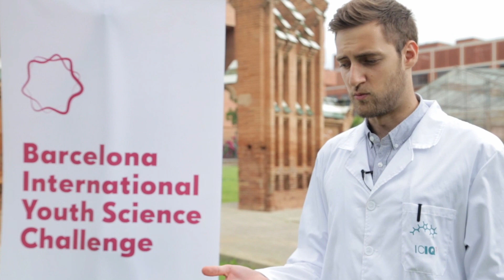BIYSC 2018, are you in? Artificial photosynthesis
Do you accept the challenge to study artificial photosynthesis as a new energy solution? Join the scientists of the Institute of Chemical Research of Catalonia (ICIQ) at the two-week excellence program Barcelona International Youth Science Challenge (BIYSC) 2018 of Catalunya La Pedrera Foundation! In this project you will work hands-on in the laboratory with other students from all over the world to copy the natural photosynthesis process and discover different ways to use and store solar energy.